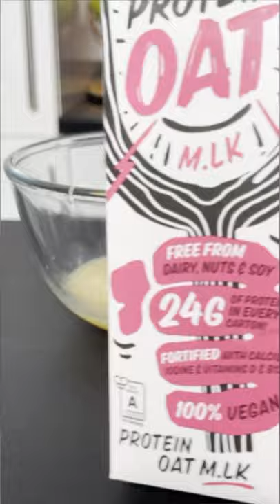Make a delicious quick healthy wrap snack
Make a delicious quick healthy wrap snack, quick meal ideas
Trying out this new easy and healthy wrap snack meal, has made me realise everyone can cook or prepare something for themselves irrespective of how busy their schedule are.  So try this wrap and let me know how it went down in the comment session below.
Also, do not forget to give suggestions on any food you would like to see on this channel.